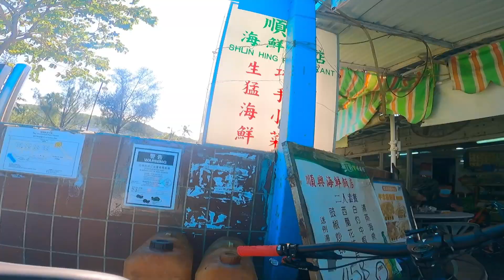Dapsy Boy and Whitey's 1st Trail Ride at Mui Wo Bike Park Hong Kong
Hong Kong Trail Ride
Pinoy Abroad
Budol HK Riders
Bike Vlog